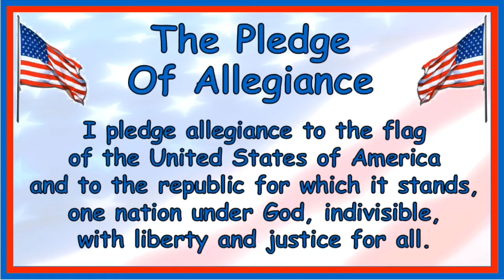GKE Morning Announcements 4/15/21